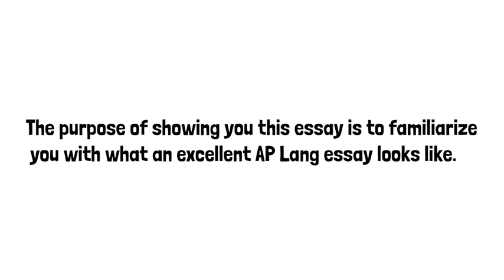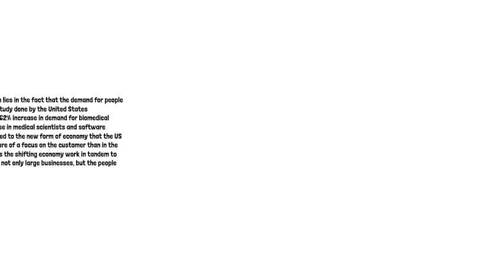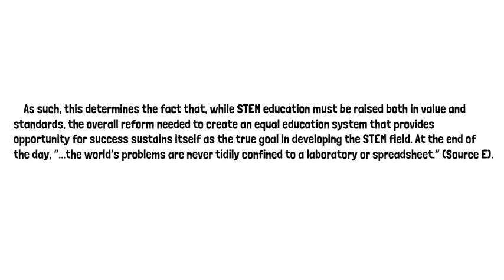IMPROVE your Synthesis Essay (AP Lang Activity)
I give students the following example essay to analyze. The purpose is to familiarize students with what a well-written synthesis essay looks like. Here is the typed out essay: